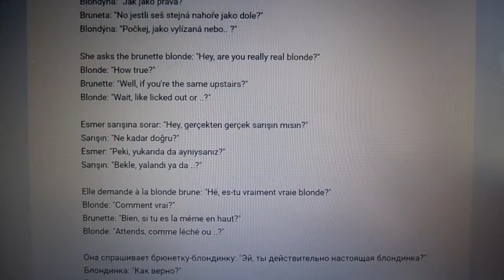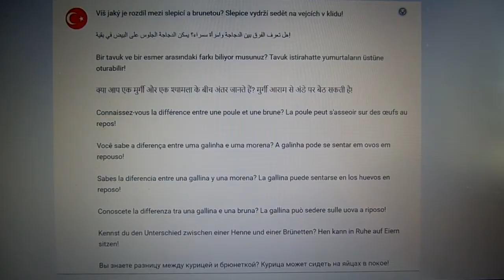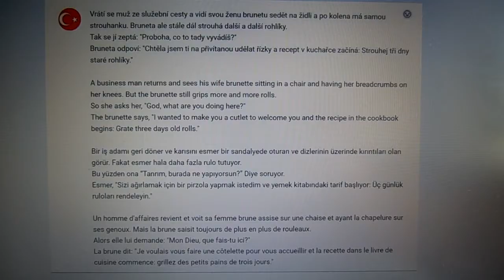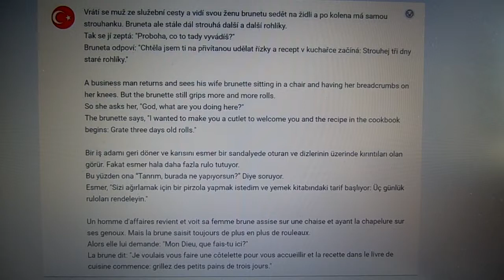Vtipy o brunetách (Jokes about brunette)